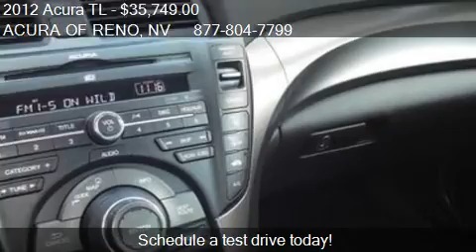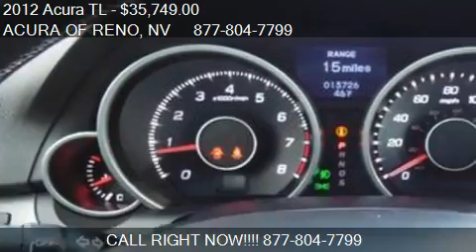2012 Acura TL SH-AWD w/Tech for sale in Reno, NV 89511 at th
This 2012 Acura TL SH-AWD w/Tech is for sale in Reno, NV 89511 at ACURA OF RENO.
Engine: 6-Cylinder 3.7L
Transmission: Automatic 6-Speed
Color: Crystal Black Pearl
Mileage: 13662
Contact ACURA OF RENO 11550 S VIRGINIA ST Reno, NV 89511 to test drive this 2012 Acura TL SH-AWD w/Tech today.